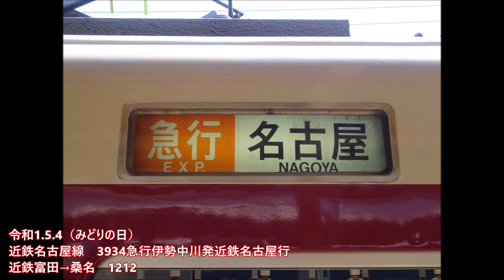【全区間走行音】近鉄名古屋線1200系(1212)急行 伊勢中川→名古屋 2019.5.4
伊勢中川9:41発、近鉄名古屋11:04着。